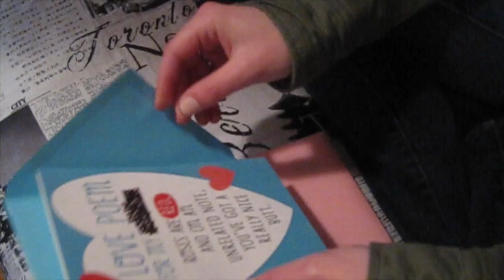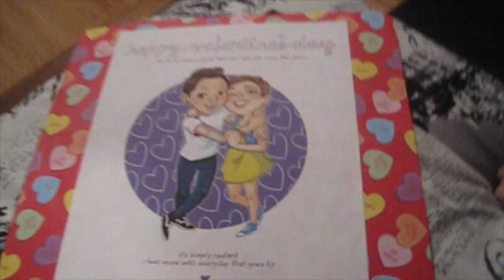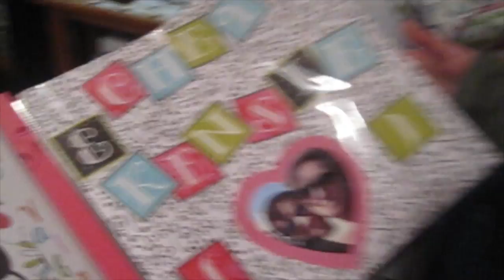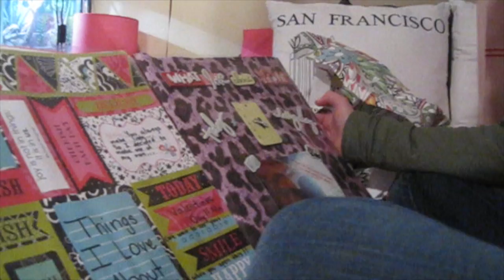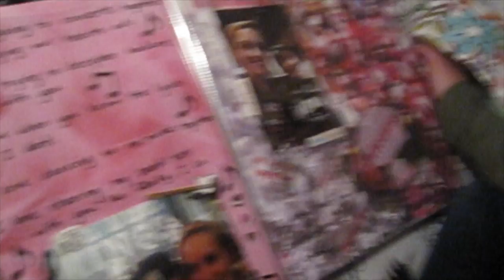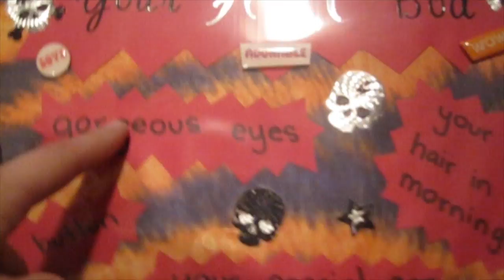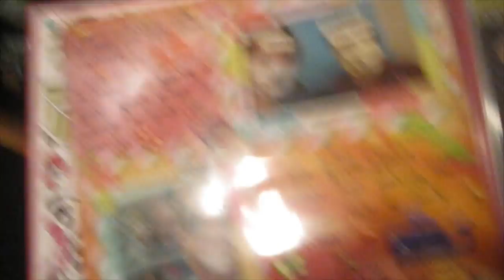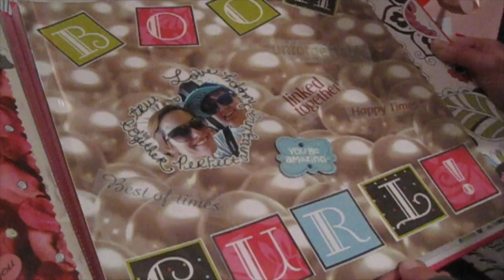Happy Valentine's Day from Chey and Kensie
We finally made our first vlog together, but I did not feeling editing itttt! Haven't had time to post any videos since right before we started dating. btw I'm gay, meet my girlfriend, she's also gay :) We just wanted to share our special sunday and belated valentine's with y'all, hope you enjoy! Maybe we'll make some more videos soon?